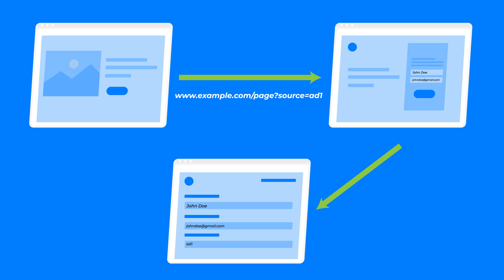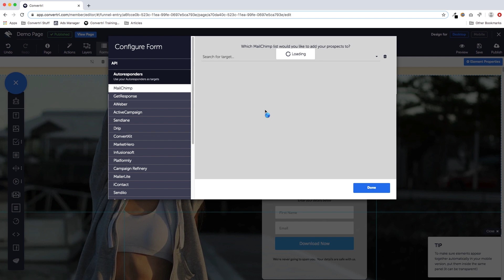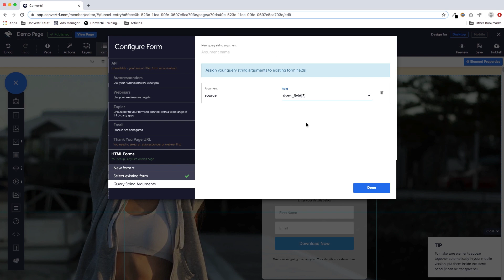Convertri Help - Hidden Fields and Query Strings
How to set up hidden fields in Convertri and populate them with query strings.